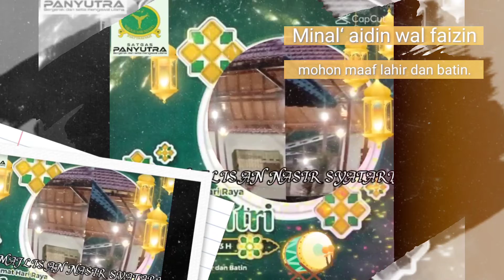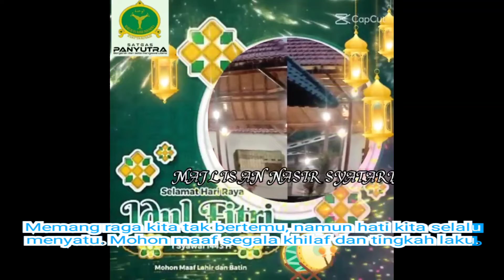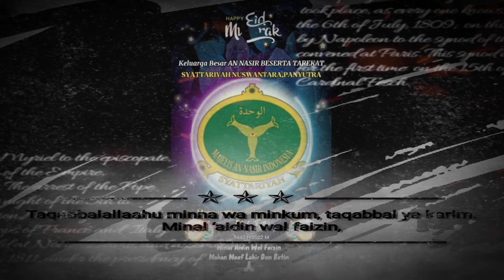Takbiran idul Fitri yang menyentuh hati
Jiwa-jiwa kembali putih seakan terlahir kembali. Jutaan syukur menggema di langit Ilahi. Semoga kemenangan ini menjadi kemenangan yang hakiki. Selamat Idul Fitri 2022 Mohon maaf lahir dan batin."